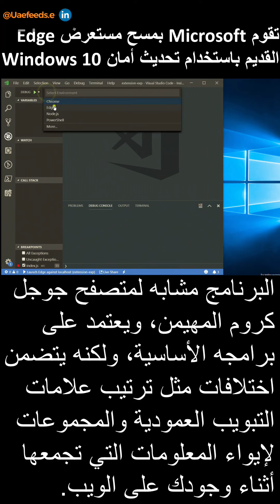تقوم Microsoft بمسح مستعرض Edge القديم باستخدام تحديث أمان Windows 10